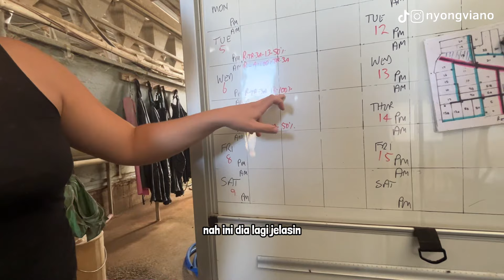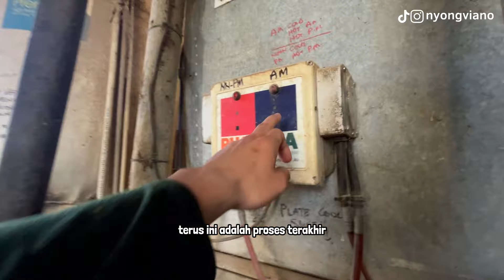HARI PERTAMA DI PETERNAKAN SAPI!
Bakudapa ulang deng Nyong Viano!

Kali ini gua ceritain gimana hari pertama gua di peternakan tempat gua kerja! Gua kirain sapinya cuma 5-6 ekor.. ternyata ratusan..  Semoga videonya menambah informasi dan menghibur, nonton sampe habis ya!

Kalo ada yang mau ngoni tanya-tanya langsung komen di bawah jo!

Bauni trus kita pe channel neh!!
Nonton terus channel gua ya!!